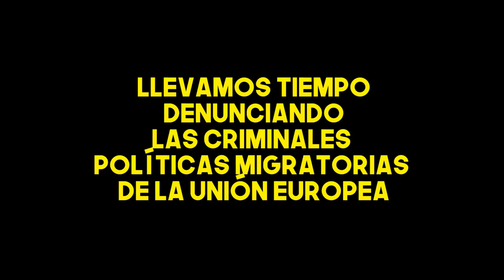[SPOT] Caravana Mugak Zabalduz - Abriendo Fronteras que recorrera Euskal Herria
Tras llevar a Grecia y Melilla la denuncia de las políticas migratorias criminales de la Unión Europea, este año la Caravana Mugak Zabalduz - Abriendo Fronteras recorrerá Euskal Herria del 28 al 30 de abril pasando por el CIE de Hendaia, la fábrica de armas de Andoain, el Polígono de Tiro de las Bardenas o el Puerto de Bilbao entre otros.